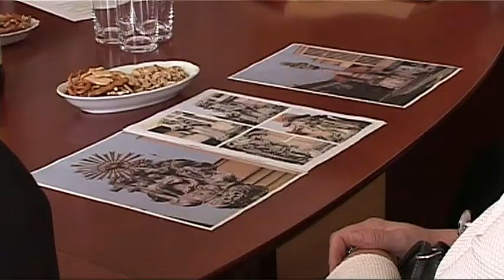Pred 300 rokmi postavili sochu Svätej Trojice